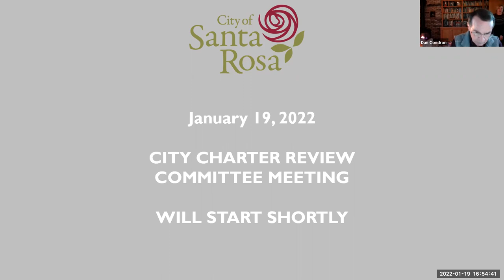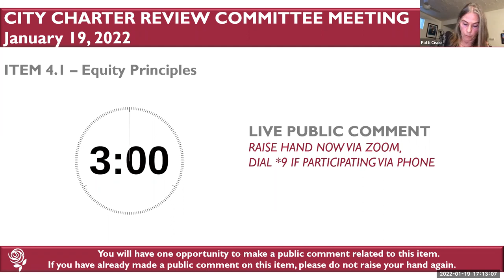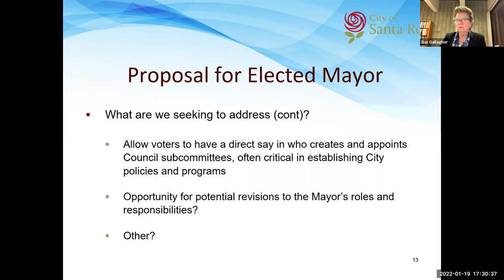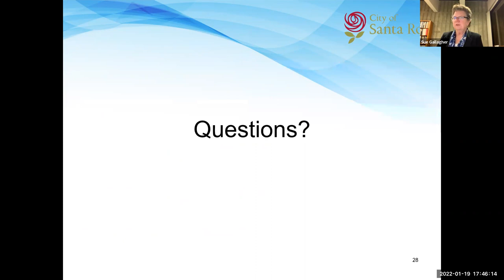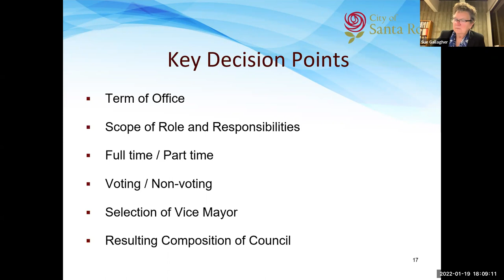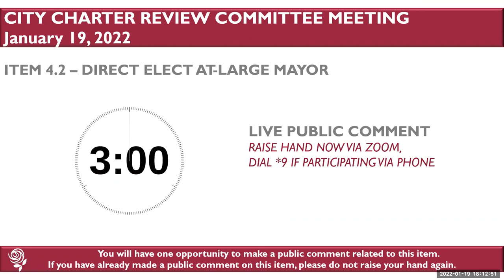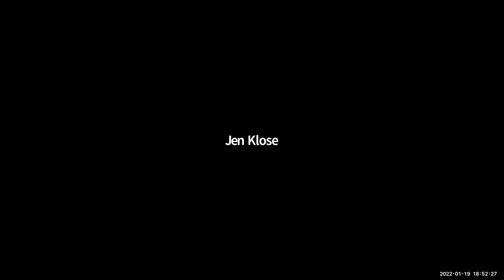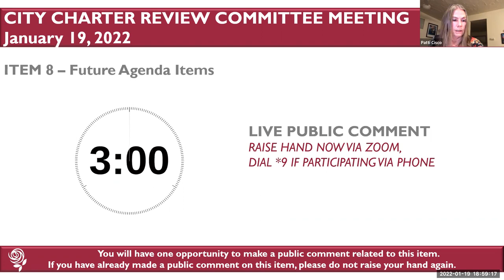Jan 19, 2022 Charter Review